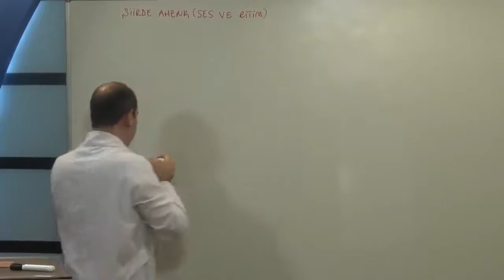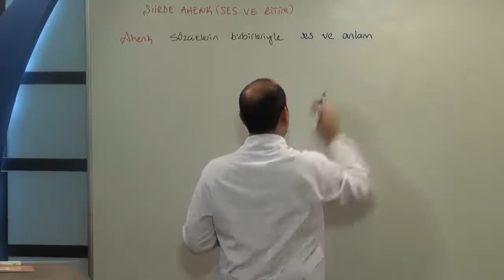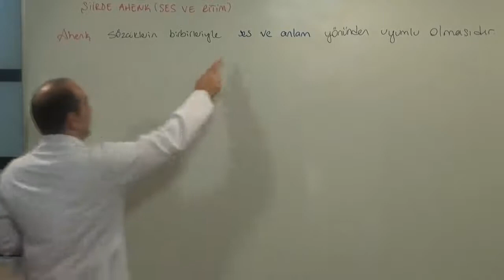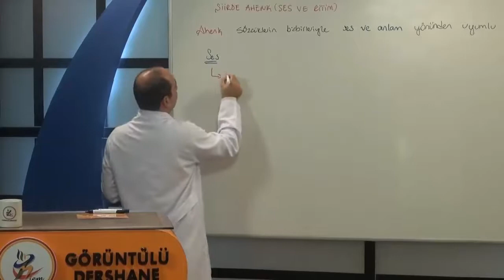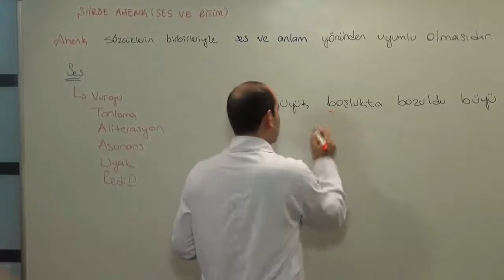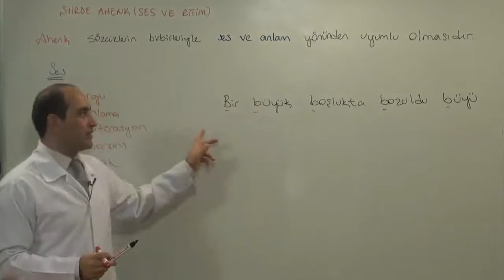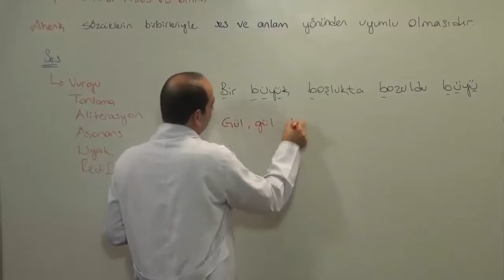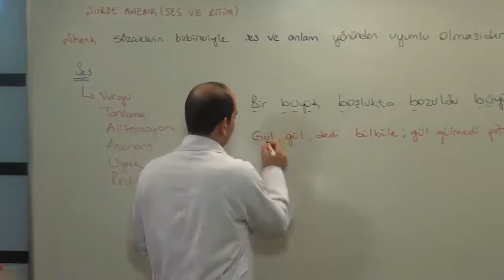2022 AYT Edebiyat Konu Anlatımı, 2022 AYT Görüntülü Ders anlatımları, AYT Edebiyat Konu Anlatımı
Edebiyat coşku ve heyecanı dile getiren metinler-3, 2021 Edebiyat Konu Anlatımları, Edebiyat şiirin biçimsel özellikleri konu anlatımı, nazım birimi konu anlatımı, nazım biçimi, konu anlatımı, şiirde ahenk konu anlatımı, ölçü konu anlatımı, aruz ölçüsü konu anlatımı, hece ölçüsü konu anlatımı, kasr (kısaltma) nedir, uyak (kafiye) konu anlatımı, kafiyenin oluşabilmesi için dize sonundaki kelimelerde hangi özellikler bulunur, uyak türleri (kafiye çeşitleri) nelerdir,

şiirde ahenk unsurları,
şiirde ahenk unsurları 6. sınıf,
şiirde ahenk unsurları 6. sınıf konu anlatımı,
6 sınıf şiirde ahenk unsurları,
9.sınıf edebiyat şiirde ahenk unsurları tonguç